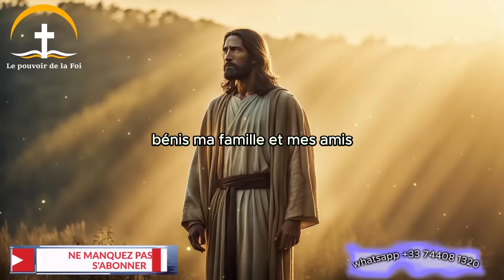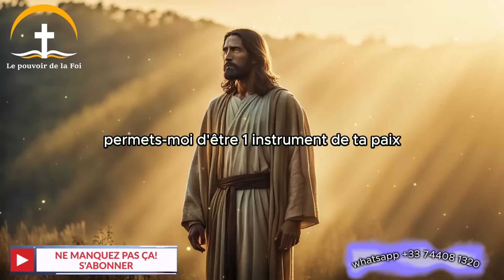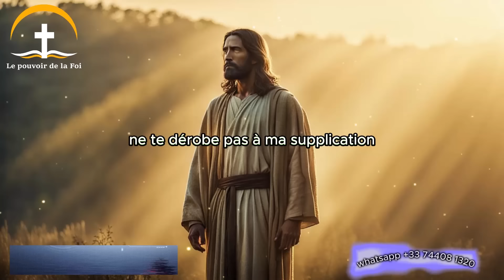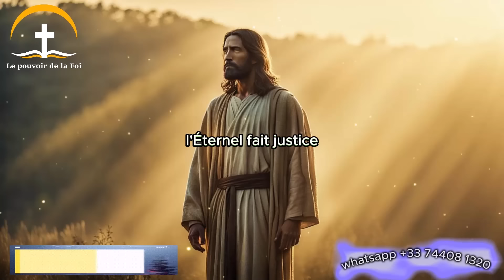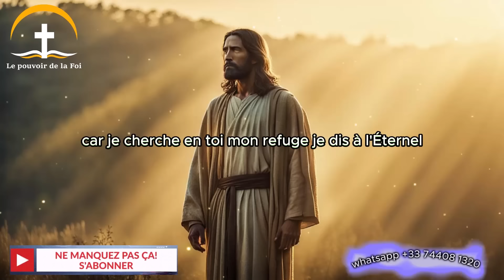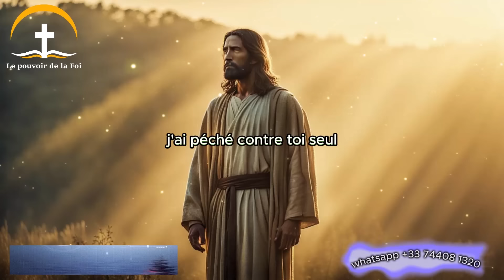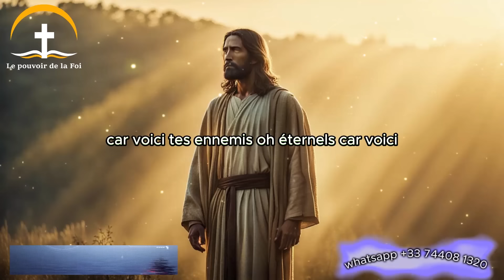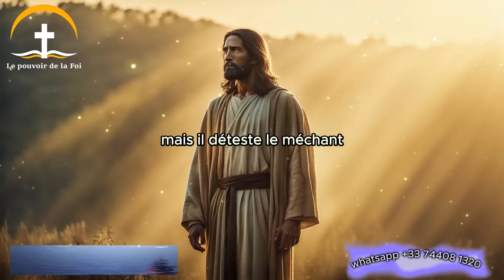🙏 PRIERE du MATIN - Jeudi 29 Août 2024 avec Évangile du Jour et Bénédiction Matinale